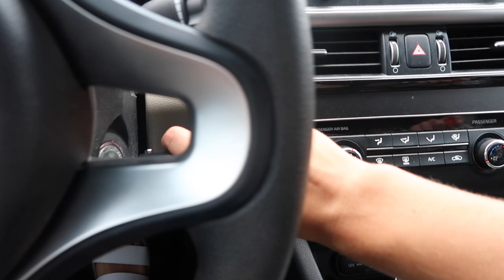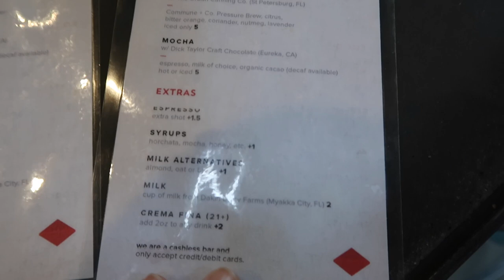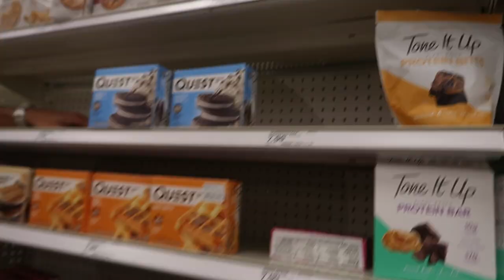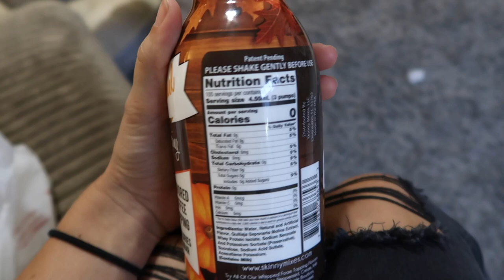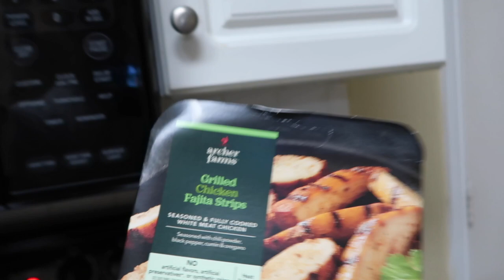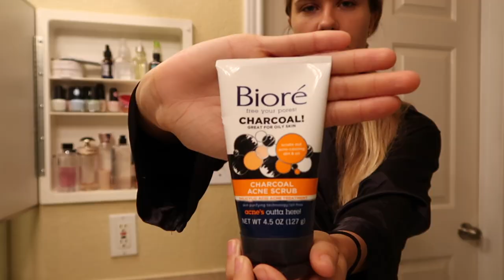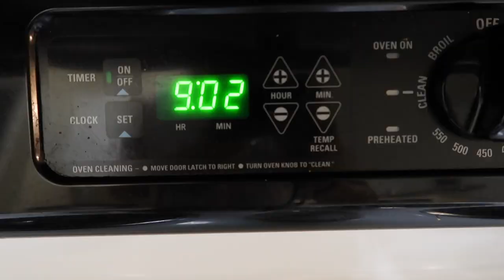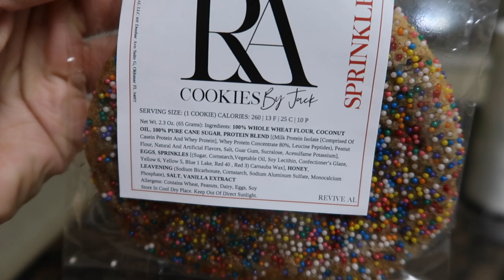Spend a day with me | Glute workout & self-tan routine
Hi guys! Hope you enjoyed this vlog style and let me know if you like these types of videos.

Outfit is doyoueven: use discount link to support and save mula

Self-tanning product: St. Tropez in dark bought from Sephora!

GLUTE WORKOUT:
Hipthrust 5X8
Hack squat variation 3X12
RDL's 4X10
Standing leg curl 4X10; SS: Kb goblet squat 4X20
Cable kickbacks 3X10-12; SS: cable abductions 3X12-15
Reverse hyperextensions 3X12-15
Not filmed: standing calf raises 5X12